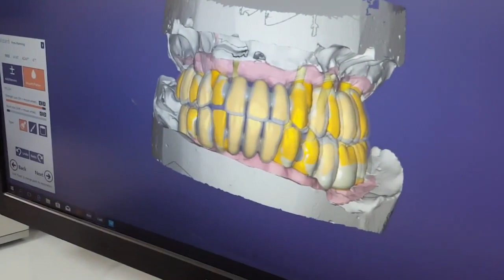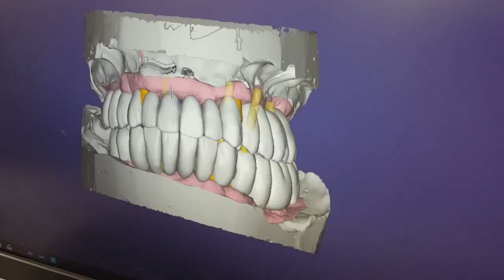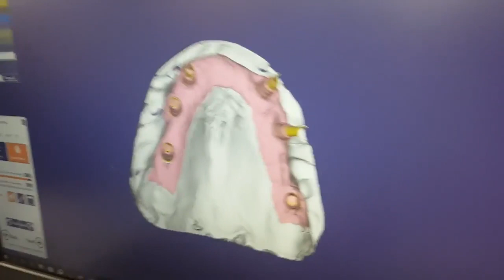Dr Palmas: Come si strutturano i denti fissi su impianti dentali?